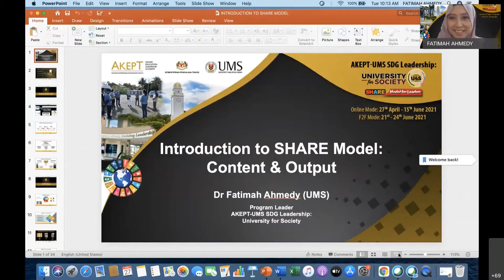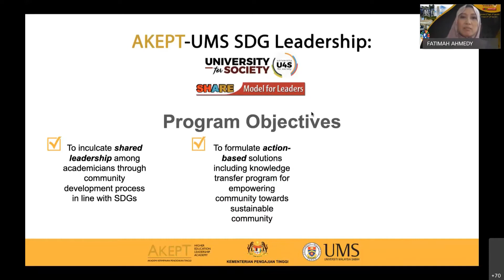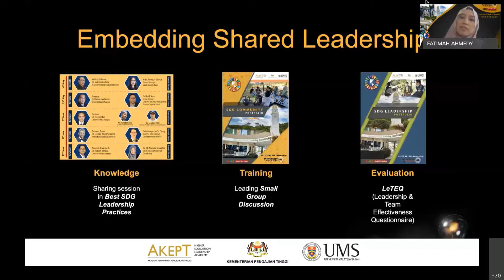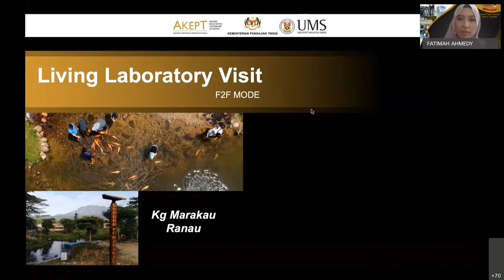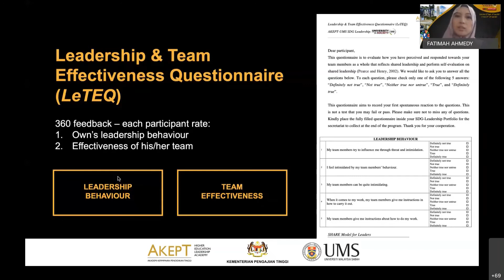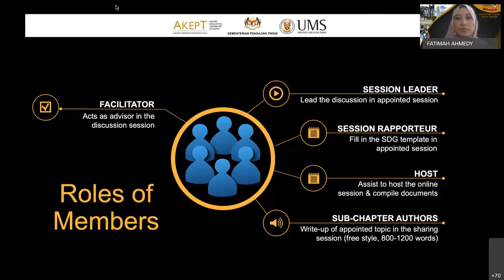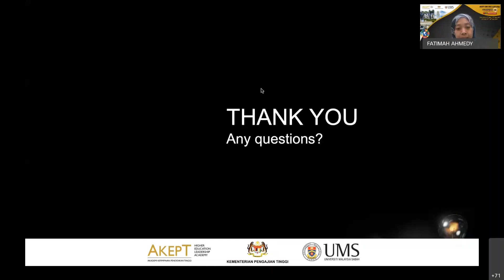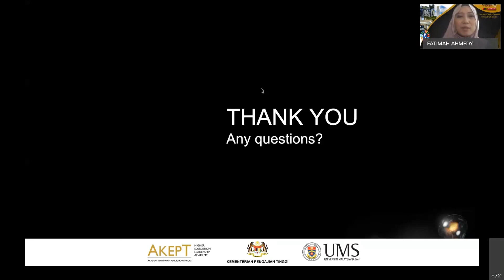AKEPT-UMS SDG LEADERSHIP pembentangan Ketua Program Dr Fatimah Ahmedy